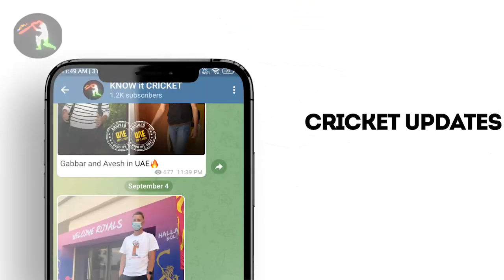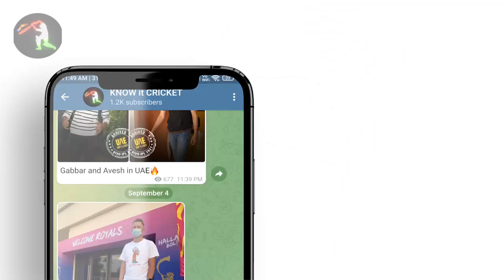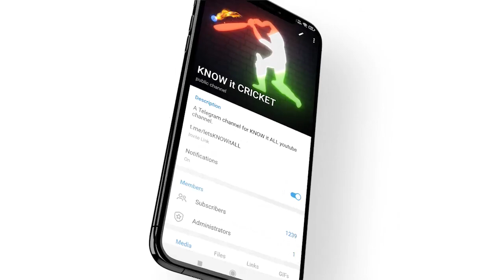IPL 2024 BIG Updates:Top 10 in hindi |10 December |PART 755| CSK Pathirana Trade,KKR Bowling Coach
IPL 2024 BIG Updates:Top 10 in hindi |10 December |PART 755| CSK Pathirana Trade,KKR Bowling Coach,ind vs sa 1st t20